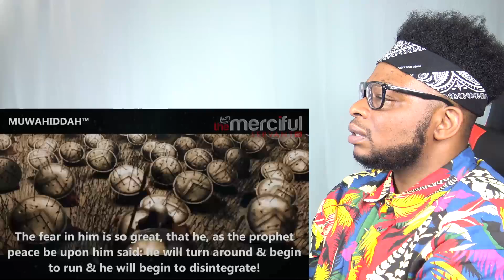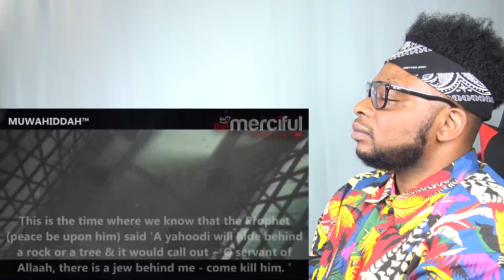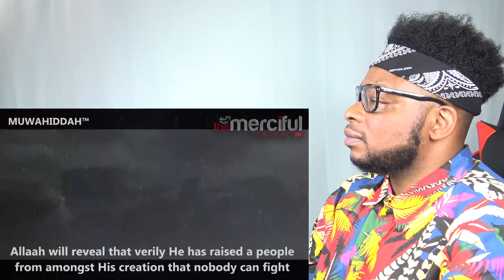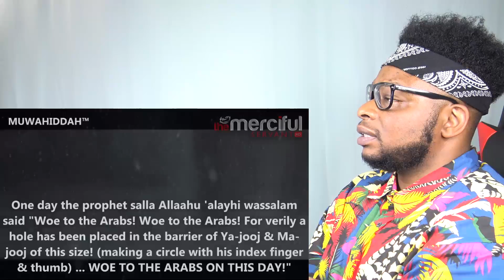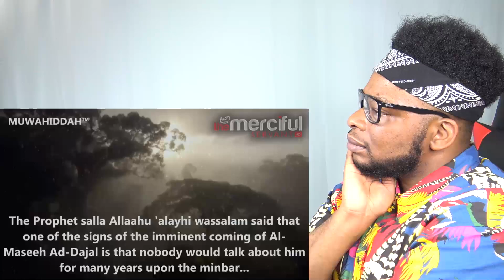CATHOLIC REACTS TO The Return of Jesus ᴴᴰ & Destruction of the Anti Christ (Dajjal)